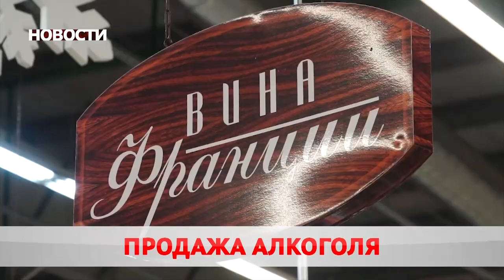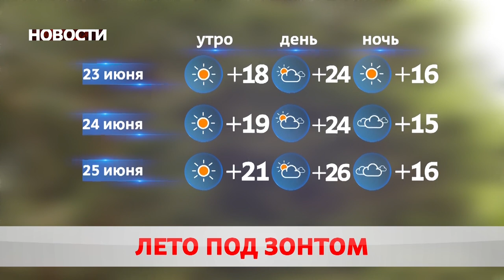Новости 23 06 20